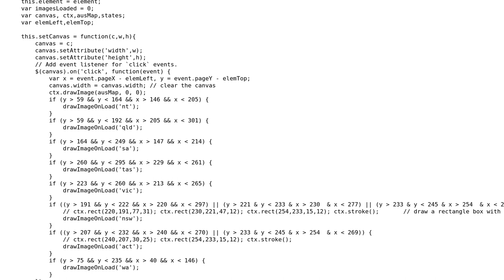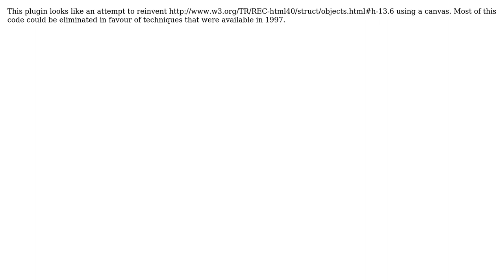Code Review: Writing my own jQuery plugin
With thanks & praise to God, and with thanks to the many people who have made this project possible! | Content (except music & images) licensed under CC BY-SA | Music | Images & others | With thanks to user J-D user Jamal user 200_success and the Stack Exchange Network Trademarks are property of their respective owners. You are responsible for your own actions.